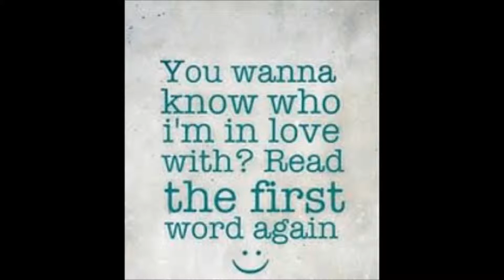Chaka Demus & Pliers - Afromantic Girl